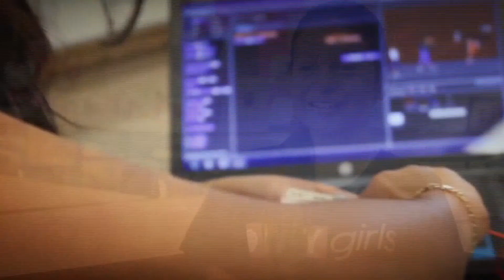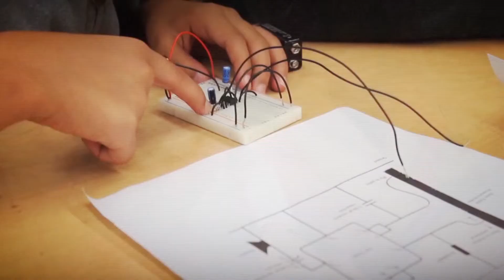Luz Rivas works to interest girls in science and technology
While women hold nearly half of all jobs in the United States economy, they are employed in less than 25 percent of STEM-related jobs. Luz Rivas is working to change that number.